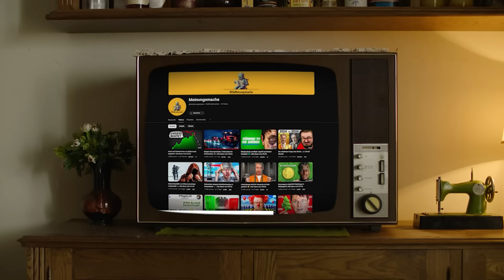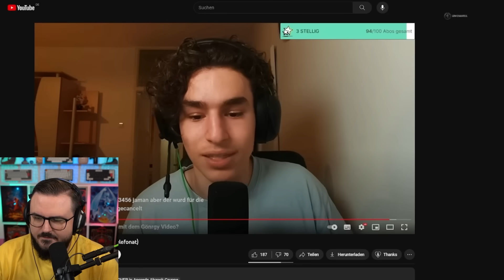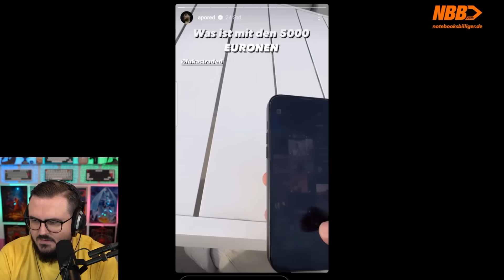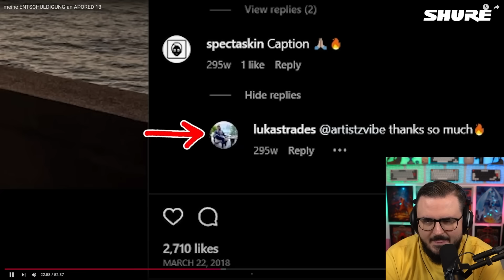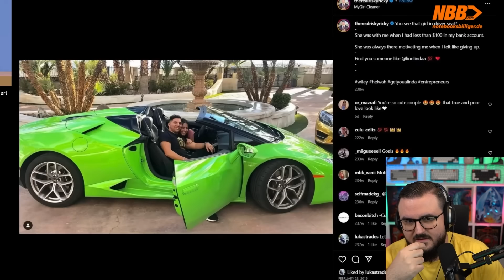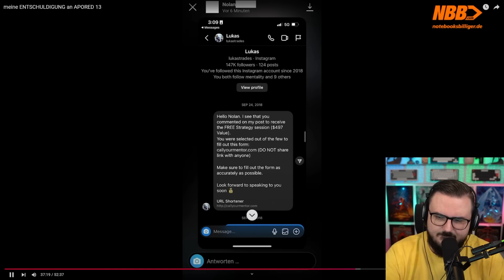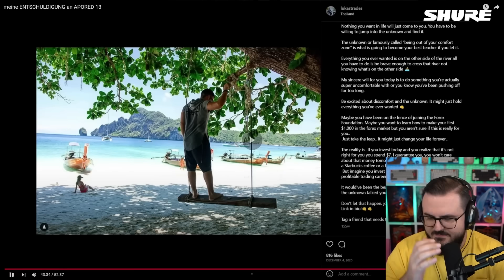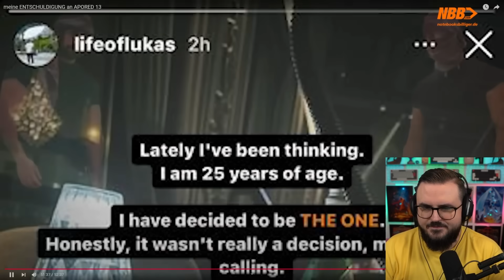Ich bin im neuen MiiMii Video (Entschuldigung 13)